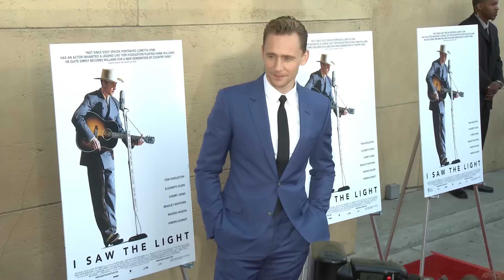Taylor Swift Shockingly Didn't Make The First Move In Relationship With Tom Hiddleston!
Well, well, well, looks like the cat is finally out of the bag and by cat, I definitely mean all the deets about the start of Tom Hiddleston and Taylor Swift’s sudden relationship.
Alright Taylor haters, I know Hiddleswift’s relationship happened very quickly after she and Calvin Harris broke up, but you’ll be surprised to know that Taylor actually didn’t make the first move.
In fact, a Tay Tay insider revealed to US Weekly that the singer was fresh off her breakup from Calvin when Tom QUOTE “started reaching out. He really courted her. He liked her and saw an opportunity when she was suddenly single, and he went for it.”
Even though the ‘Wildest Dreams’ singer was newly single, the insider said that Taylor wasn’t going to let her breakup get in the way of her having fun. The insider said QUOTE, “She’s single, so of course if a cute guy reaches out who she likes, she would talk to him. There really isn’t a better way to get over a breakup!”
It sounds like both Tom and Taylor aren’t playing games when it comes to their budding romance. In fact, in an interview that happened two days after Tom and Taylor’s beach pictures were published, the 35-year-old actor reportedly chatted with Belgium’s QMusic radio show about his new relationship. Tom described his newfound relationship with the singer by comparing it to a thrill ride. He said,
Immediately after that response, host Maarteen asked him what Taylor is like and Tom had nothing but wonderful things about his new gal pal.
This is an unusual move for Tom, considering that he has never confirmed any of his relationships in the past, but then again, Tom has never really dated someone of Taylor’s stature. But because the interview reportedly happened so quickly after the photos surfaced and aside from the fact that it sounds like Tom is describing a thriller than a new relationship -- many Twitter users were quick to point out that it’s possible that hosts Maarteen and Dorothee manipulated old interviews and spliced them together to make it seem like Tom was talking about his relationship for the first time.
And, those users were definitely right because Tom’s publicist confirmed to a UK outlet that the interview is indeed a fake and was put together using old audio clips. But, despite the fakeness of the interview, Tom and Taylor both look like they’re having their lives with each other on their recent outings and seems like Calvin has surprisingly come to terms with that.
About a week after the DJ so quickly unfollowed his ex and her brother on social media following the pictures of Tom and Taylor kissing at the beach, Calvin has once again refollowed Taylor and Austin on Instagram and all is well in the world.
But, let’s get back to that whole radio interview business. Do you think the radio hosts actually had that conversation with Tom or not? When you’re done with that, click right over here to subscribe to Clevver TV because we’re launching a new show called DISS TRACK on Friday and you’re not going to want to miss the first round of fights – I’ll give you a hint, it has to with Taylor Swift and Katy Perry’s never ending feud. Make sure to mark your calendars so you don’t forget that!